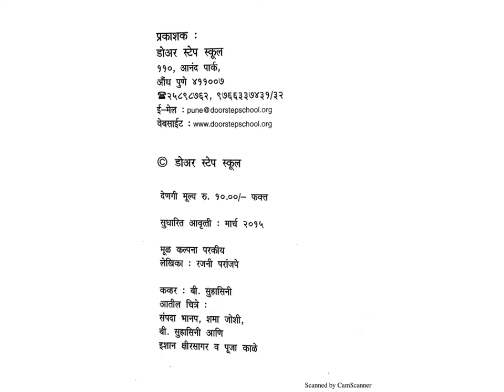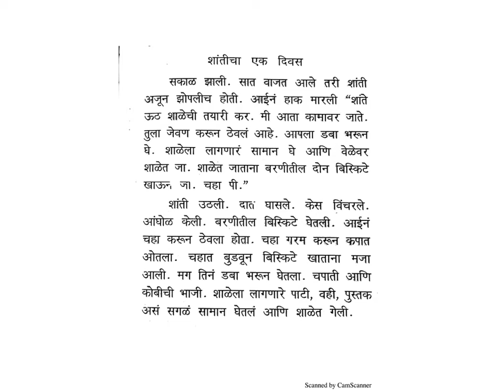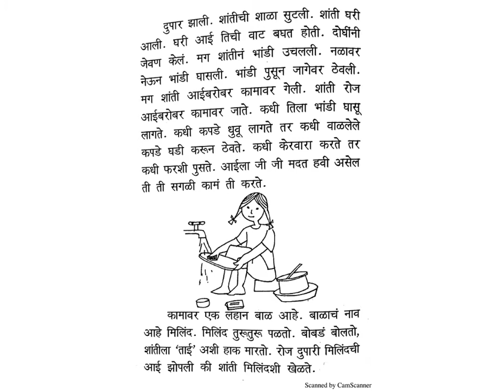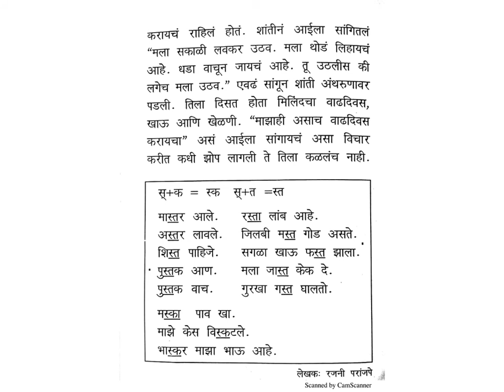Shaanticha Ek Divas (One day from Shanti's Life) - Marathi Stories for kids - Door Step School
Story about a little girl, who goes to school and also helps her mother in her daily chores - with a smiling face...

Beautiful story by Door Step School Publications. Written by Rajni Paranjpe.